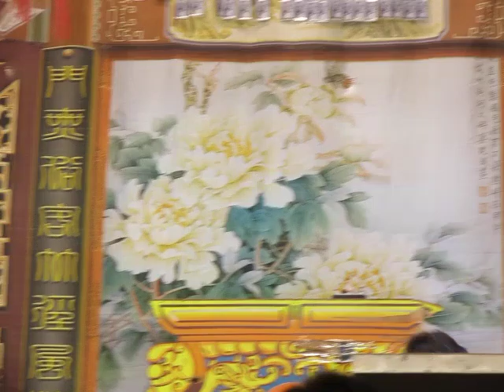108.01.24. 春美歌劇團 柳家店 17 (瘋癲)